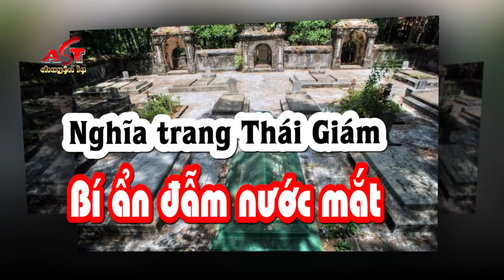Nghĩa trang Thái giám Bí ẩn đẫm nước mắt